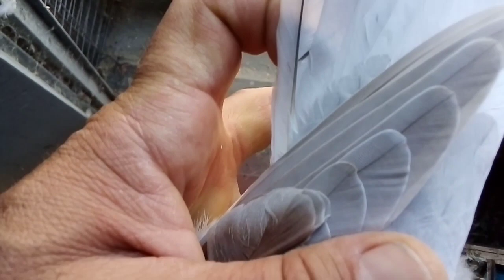Los palomos que tienen esto son machos 👍 ¿Porque? cullera. Valencia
Hola amigos, hoy hablamos de los palomos de pigmento rojo que tienen manchas negras, y porque son machos..
No es nada difícil comprender esto, es solo cuestión de fijarnos bien.. 👍